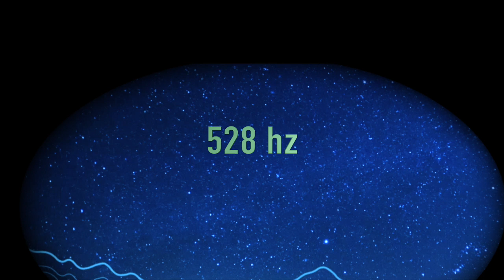TERRA VOICE 528 hz - Ziemia mówi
Usłysz dźwięk ziemi
Fale radiowe mogą być przechwytywane przez specjalnie zaprojektowany przyrząd zwany „interferometrem astronomicznym”. To urządzenie może przetwarzać fale radiowe na częstotliwości w zakresie ludzkiego słuchu (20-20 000 Hz).